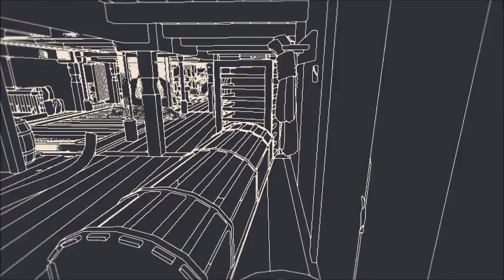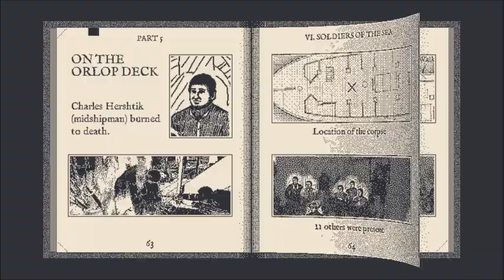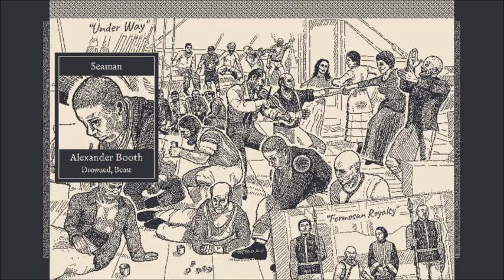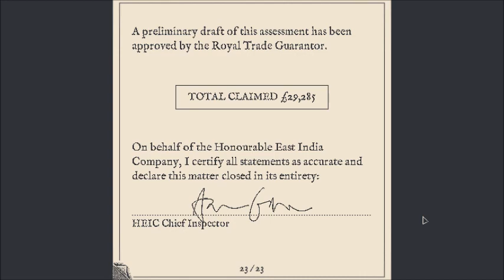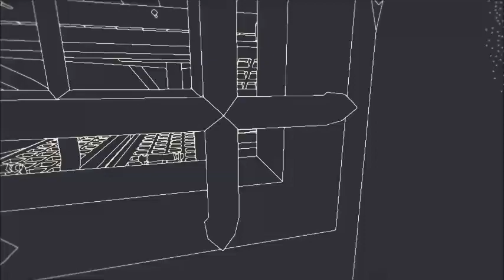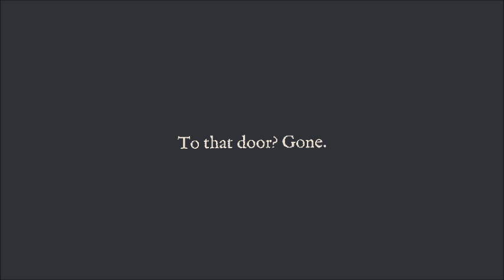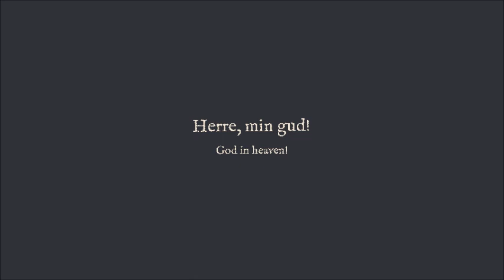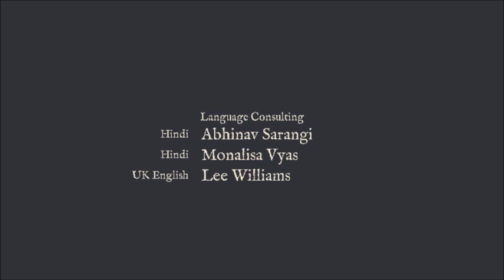Return Of The Obra Dinn - Claim Closed - Let's Play Episode 8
This is it, the final fates of the crew of The Obra Dinn.
Will I solve them all?  Will I get the "Golden" Ending?
Thank you for making this journey with me.  It's been a blast!
Return of the Obra Dinn is a puzzle, murder mystery game developed and published by 3909 LLC, a Japan-based studio led by American designer Lucas Pope.  It was released on October 18, 2018.